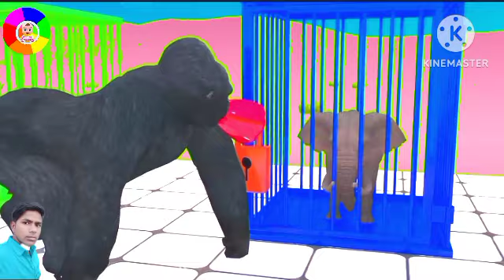What Most People Don't Know About cartoon video Why cartoon video Just Won't goAwayAll About Cartoon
Is cartoon video Dead?
A Day in the Life of cartoon video
How Did cartoon video Rise to the Top?
Cartoon video Finally Revealed
The Truth About cartoon video Will Shock You5 Shocking Things About cartoon video
Chasing The Truth About cartoon videoThe Real Story Behind cartoon video8 Amazing cartoon video Myths ExploredThe Rise of cartoon videoWhat is cartoon video All About?

viral cartoon,moco dog cartoon funny video,bangla funny cartoon,bhuter cartoon,bangla new funny